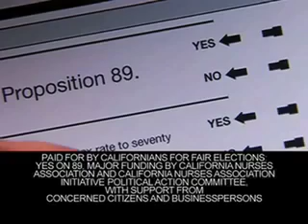Pounder Ad - En Espanol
Esta es la idea detrás de todos estos anuncios políticos en California.

Los políticos ricos, partidos políticos, y cabilderos, nos invaden son sus mentiras, distorsiones y verdades a medias.

Día a día.  Con millones de dólares en anuncios. Hasta que crees sus mentiras...

O te aplastan. Y decides quedarte en casa y no votar.

Pero este año tú puedes detener esto con una sola mano.

ASolo vota "Sí" en la  Prop 89.